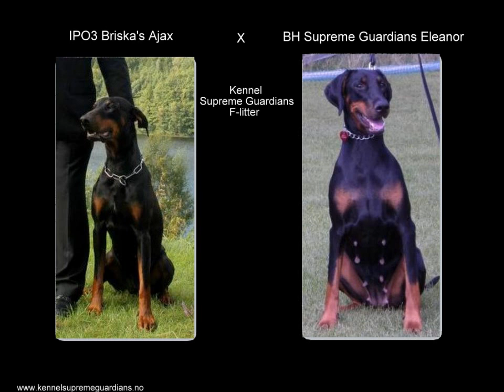Supreme Guardians F-litter 9 weeks old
dobermannpuppies